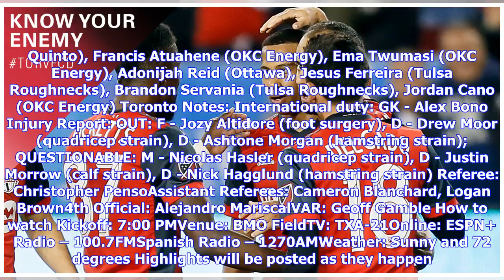Breaking News | FC Dallas vs Toronto FC: Dallas take all the points! FCD defeat TOR 1-0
Yeah. Jesse was up for this one. My goodness Jesse. Jesse denies Giovinco at the penalty spot! GOAL! Urruti puts Dallas up 1-0! Huge save again from the birthday boy! Huge save from Jesse to keep things even! A few changes in the lineup. Jesse Gonzalez makes his return to the starting lineup. Anton Nedyalkov picked up an injury in training and is replaced by Maynor Figueroa. Also, we get a fun look of Jacori Hayes, Victor Ulloa and Kellyn Acosta in the midfield together. The weekend comes ea...